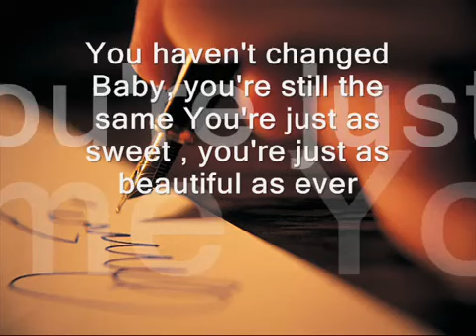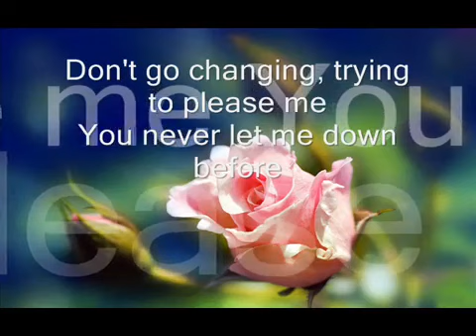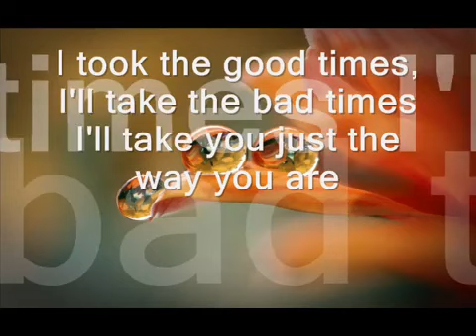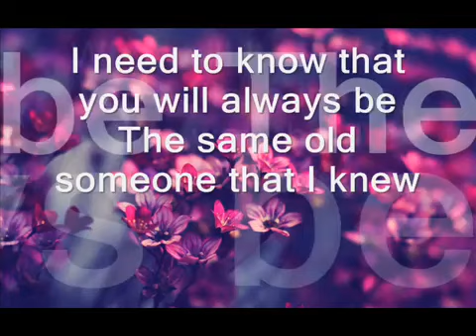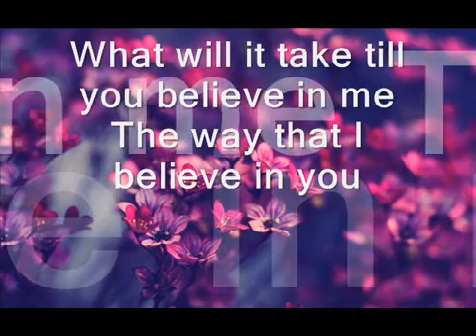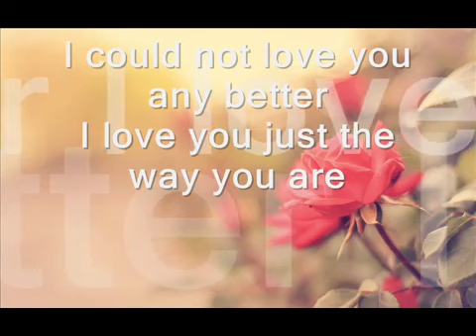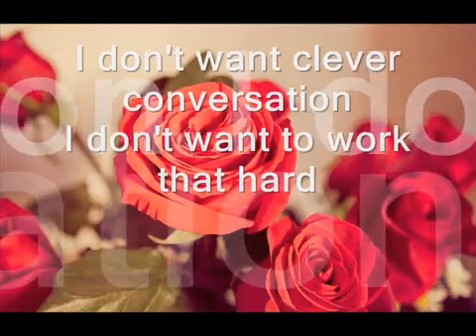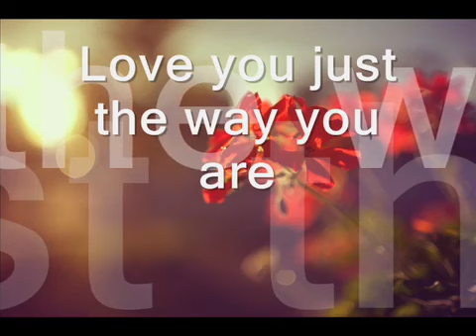JUST THE WAY YOU ARE - BARRY WHITE